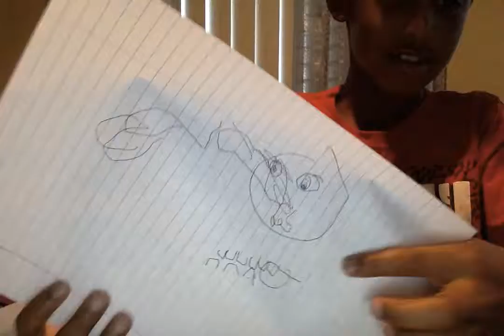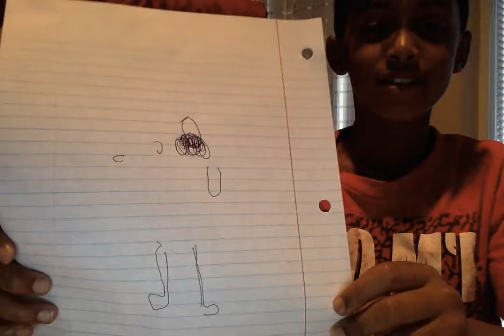blinefolded challenge ft a friend